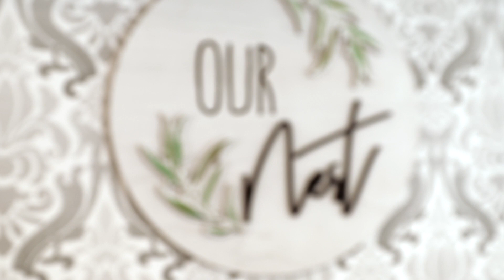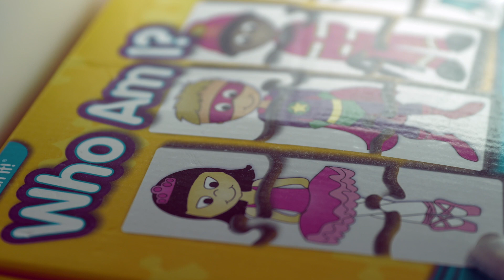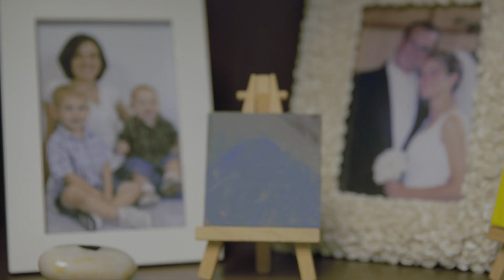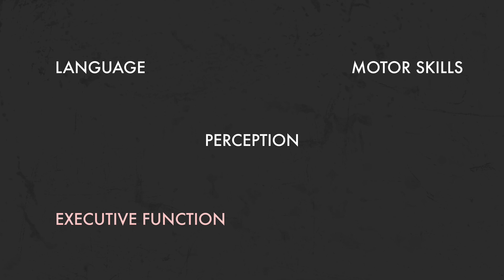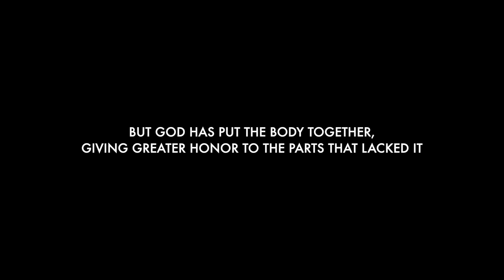Learning to Love: Autism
Autism Spectrum Disorder is one of the fastest growing diagnoses but is one of the most misunderstood. We talk with Chris Toy & Captain Christina Arnold to break down myths and gain a better understanding.